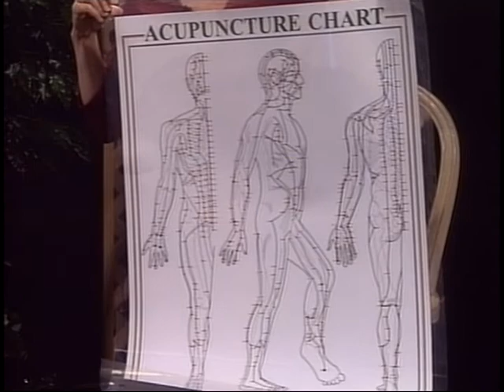Acupuncture for Seniors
Sunita Bande, D.O., and Justine Evans discuss the benefits of acupuncture for senior citizens with Anne Marie Gattari of BrightStar Care Grosse Pointe/Southeast Macomb.